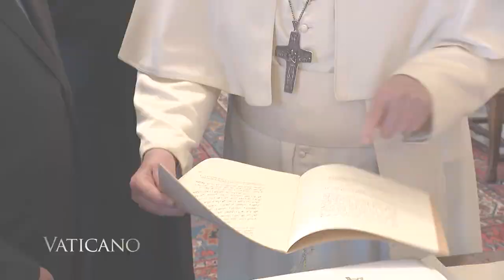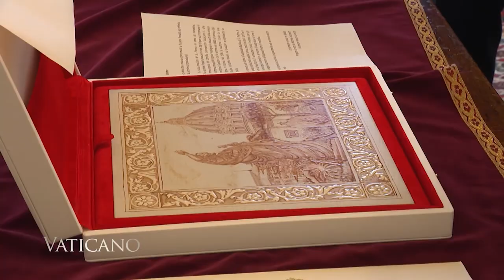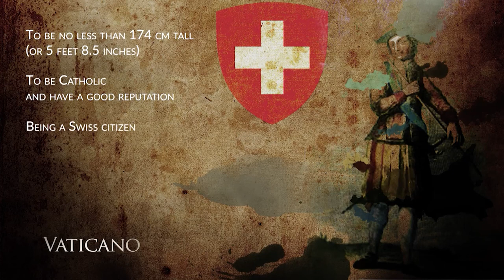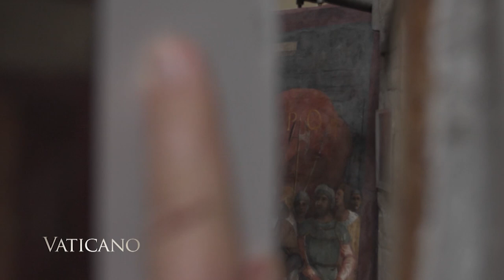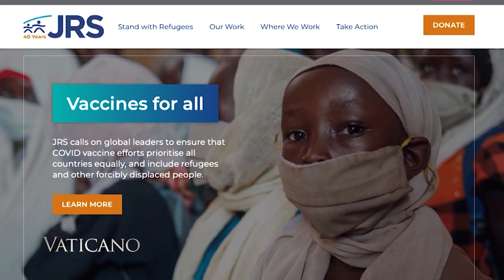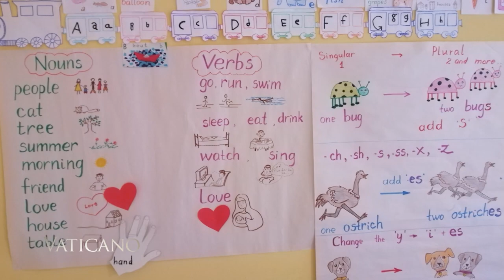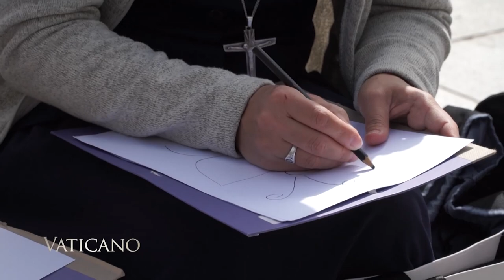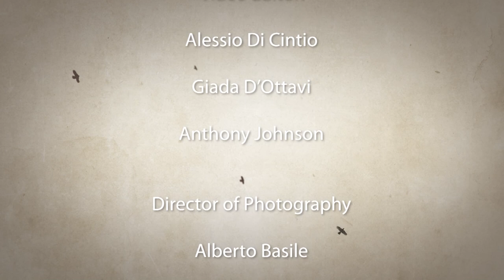Stories from the World Day of Migrants & History of the Swiss Guards | EWTN Vaticano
Pope Francis approves the canonization causes for seven new saints; learn about the history of the Pope’s personal security corps, the Pontifical Swiss Guard; meet Sister Viktoria Kovalchuk, who helps refugees in Greece by making them rag-dolls.

EWTN Vaticano for May 16, 2021. Ep477